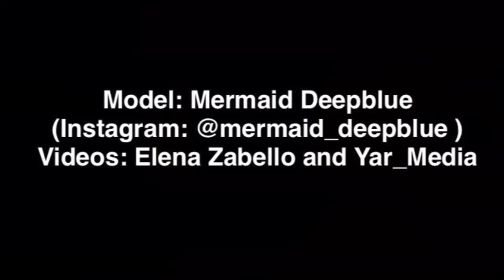Real Life Mermaid with Jellyfish !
HI everyone ! Here is a video which combines a few moments from my very last photoshoot at Ocean Stars. These videos were taken by Elena Zabello and the Yar_Media team who made an amazing work !